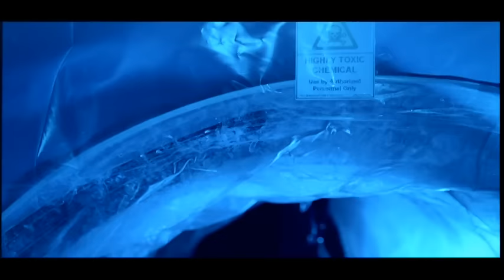Don Omar - iDon: The Chosen / Virtual Diva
Music video by Don Omar performing iDon: The Chosen / Virtual Diva. (C) 2009 Machete Music